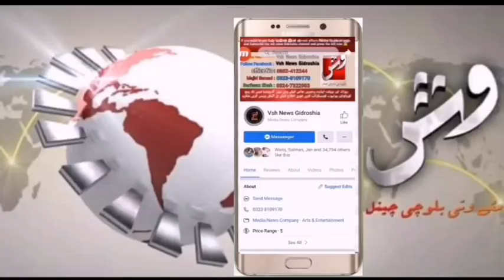اِنسداد منشیات کمیٹی بلیدہ کی جانب سے خوش آمدید پروگرام انعقاد کیا گیا تفصیلات کےلیے رپورٹ دیکھیں